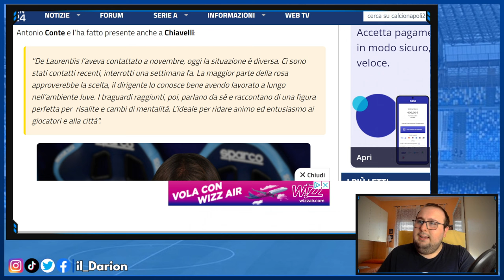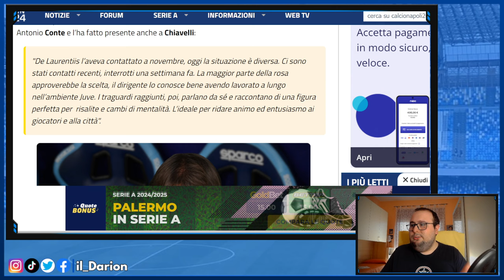"I senatori vogliono ANTONIO CONTE al Napoli"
La Gazzetta ne è convinta: Manna ha parlato coi senatori, che VOGLIONO Antonio Conte al Napoli. Sarà così? Per me NO e vi spiego il perchè in questo video.